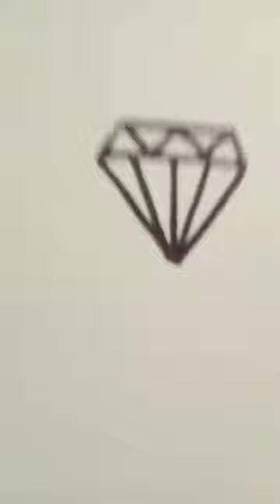painting art subscribe youtube shivling nice